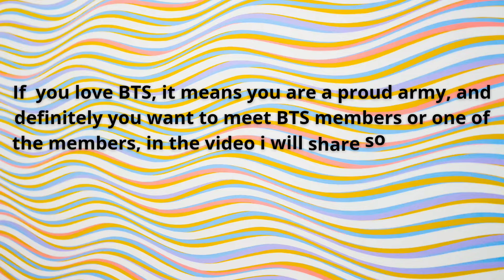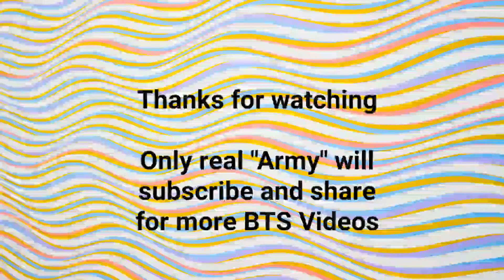Meet BTS members~ favourite BTS members~ KPOP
How to meet bts members in 2022. tips and tricks that work. video is for those who love bts music and kpop. those who like bts members jungkook kim taehyung. creators of famous  bts dynamite
jeon jungkook
bts jungkook
bts songs
kpop news
dynamite bts
jungkook bts